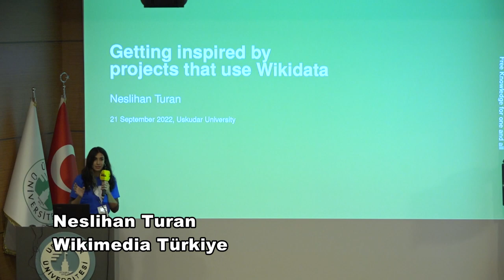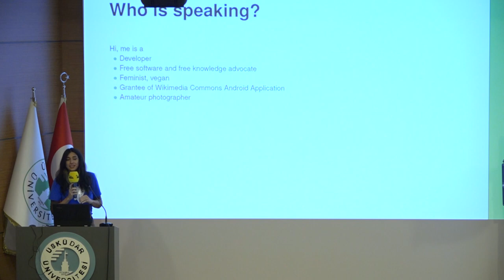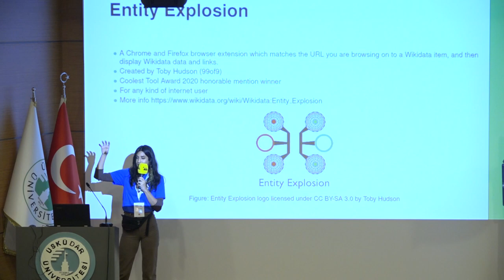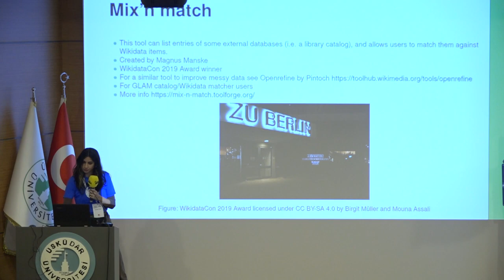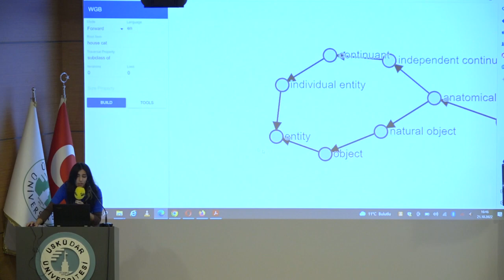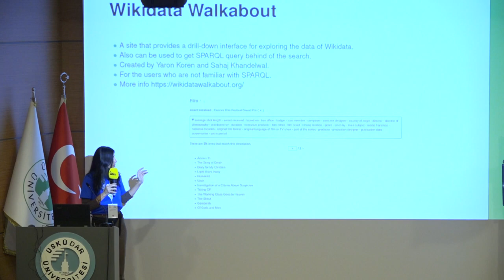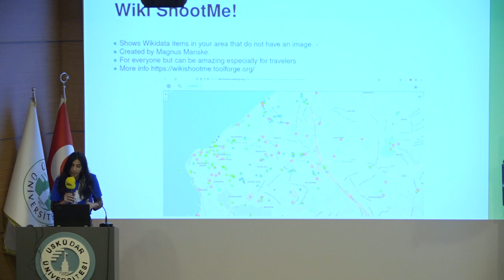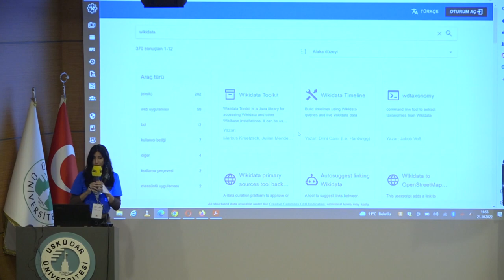Wikidata Istanbul 2022 - Wikidata Kullanan Projelerden İlham Almak, Neslihan Turan (1. Gün, Türkçe)